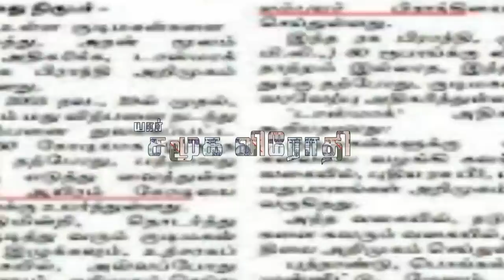YAAR SAMOOGA VIRODHI SHORT FILM_ Smily vijay | Jeevanandham | Rajesh Kumar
Directed By
Smilyvijay

DOP & EDIT
Rajesh kumar

CAST & CREW

Yusuf
Selfi Anvar
Ajji Azar
Siva Ganesh
Abu bakkar
pirthose